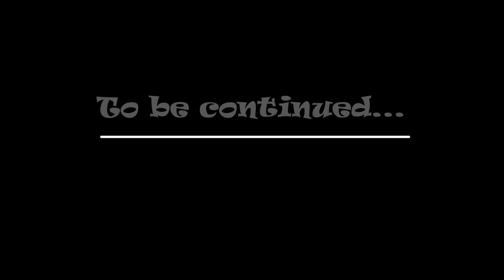[GEONOËL 2018] Enveloppe 3 du calendrier de l'avent Geocaching Cache Village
3 Décembre 2018 :) 3ème pochette du calendrier de l'avent Cache Village :)